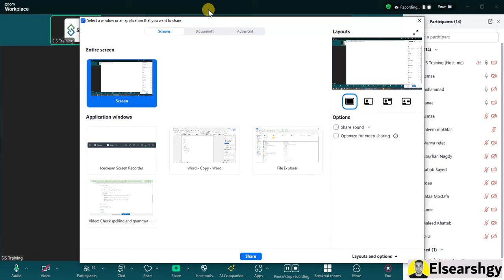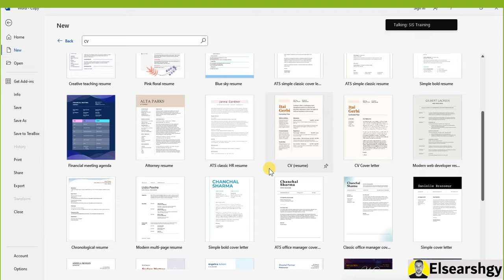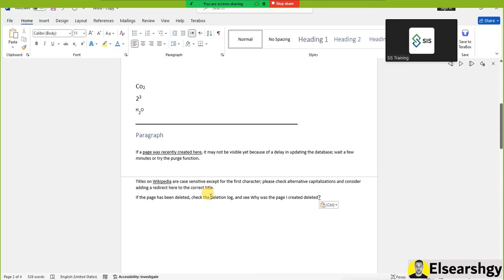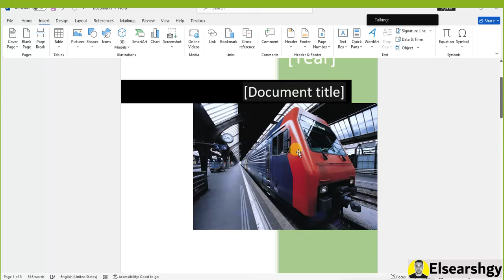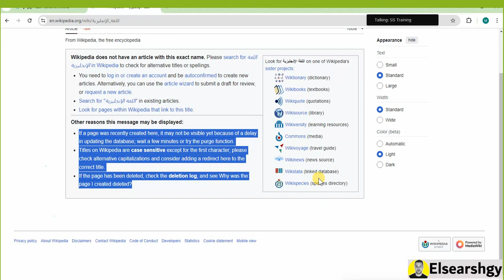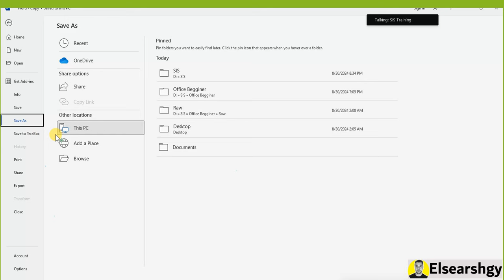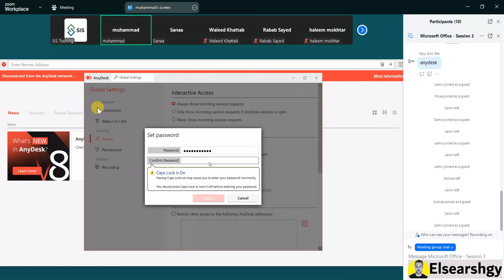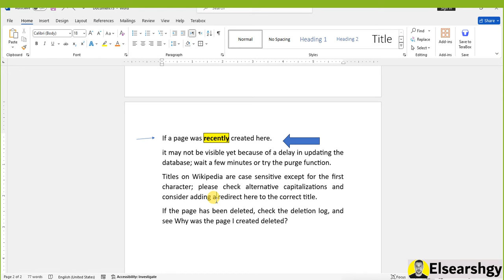اتعلم برنامج Word من الزيرو للاحتراف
هنتعلم في الفيديو ده برنامج Word من البداية للاحتراف. هنتعرف على واجهة البرنامج، إزاي نعمل مستند جديد، وننسق النصوص بطريقة سهلة. كمان هنتعلم نضيف جداول وصور، وازاي نستخدم الهوامش والرؤوس. هنركز على أدوات التعليقات والتدقيق الإملائي، ونتعلم إزاي نستخدم القوالب الجاهزة. كمان هنتعرف على طرق تصدير المستندات وحمايتها بكلمات مرور. في النهاية، هنجيب على أسئلة شائعة ونتشارك شوية نصائح لاحتراف البرنامج.

كيفية إنشاء مستند جديد في Word
أسرار تنسيق النص في Word
استخدام الجداول في Word بفعالية
إضافة الصور والرسوم البيانية في مستندات Word
فن استخدام الهوامش والرؤوس
طرق إدراج التعليقات والملاحظات
استخدام القوالب الجاهزة في Word
كيفية إنشاء فهرس لمستندات Word
إعدادات الصفحة المتقدمة في Word
التعامل مع ملفات PDF في Word
كيفية كتابة رسالة رسمية باستخدام Word
استخدام أدوات التدقيق الإملائي والنحوي
إعداد مستندات بحجم A4 أو A5 في Word
كيفية إنشاء مستندات متعددة الصفحات
استخدام خاصية البحث والاستبدال
كيفية تنسيق الفقرات بشكل احترافي
استخدام الأساليب السريعة في Word
طرق تصدير المستندات إلى تنسيقات مختلفة
أهمية استخدام علامات التبويب
كيفية إنشاء قوائم مرتبة وغير مرتبة
استخدام الدوال في Word لإنشاء مستندات ديناميكية
كيفية إضافة روابط تشعبية في المستند
تصحيح الأخطاء الشائعة في Word
طرق التعامل مع النصوص الطويلة
كيفية إعداد عرض تقديمي باستخدام Word
استخدام خاصية الدمج البريدي
كيفية إضافة توقيع إلكتروني
حماية المستندات بكلمة مرور
استخدام الملاحظات الجانبية بفعالية
كيفية استعادة مستندات Word المحذوفة
عناوين مميزة بالإنجليزي
How to Create a New Document in Word
Secrets of Text Formatting in Word
Effective Use of Tables in Word
Adding Images and Charts in Word Documents
The Art of Margins and Headers
Inserting Comments and Annotations
Using Pre-made Templates in Word
How to Create an Index for Word Documents
Advanced Page Settings in Word
Working with PDF Files in Word
How to Write a Formal Letter Using Word
Utilizing Spell Check and Grammar Tools
Setting Up A4 or A5 Document Sizes in Word
Creating Multi-page Documents
Using Find and Replace Feature
Professional Paragraph Formatting Techniques
Quick Styles Usage in Word
Exporting Documents to Different Formats
Importance of Tab Stops
Creating Ordered and Unordered Lists
Using Functions in Word for Dynamic Documents
Adding Hyperlinks in the Document
Fixing Common Errors in Word
Managing Long Texts Efficiently
Preparing a Presentation Using Word
Using Mail Merge Effectively
Adding an Electronic Signature
Protecting Documents with a Password
Utilizing Side Notes Effectively
How to Recover Deleted Word Documents